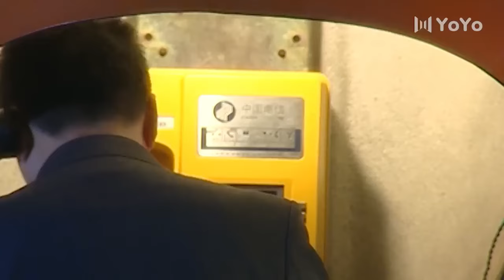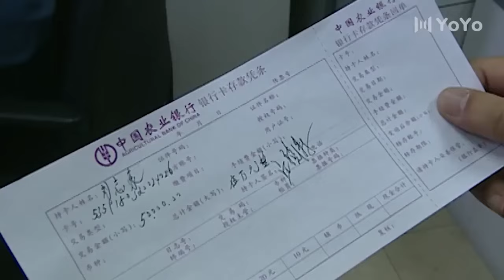小混混抓住了局長情婦的把柄，不止要錢，還要她的人，美女跪著求他放過，毫無尊嚴！中国电视剧